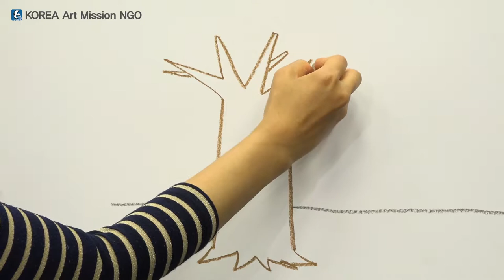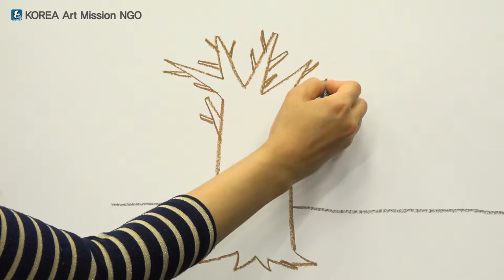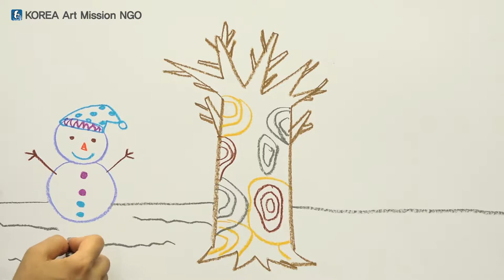스토리텔링 미술교육 - 그림그리기 중급1-10 (겨울나무)